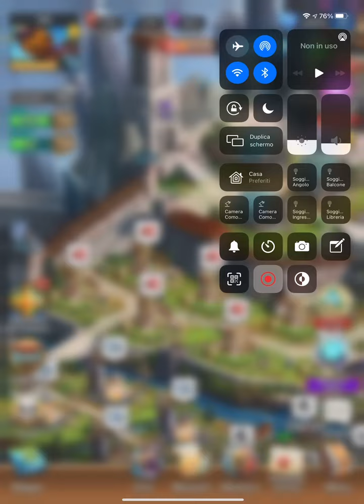Chiamate Atlantide Jak Empires & Puzzles ITA